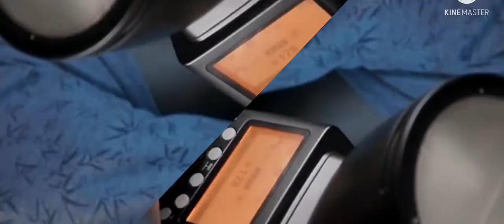FOKUS HILANG NYAWA MEYALAYAN DI TIKUNGAN MAUT JEMBATAN LAHOR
Sahabat, dibelokan ini ternyata ada jalur maut yang membuat fokus supir hilang maka akan berakibat nyawa jadi taruhan bahkan bisa melayang. nama jembatan ini adalah jembatan lahor sahabat.